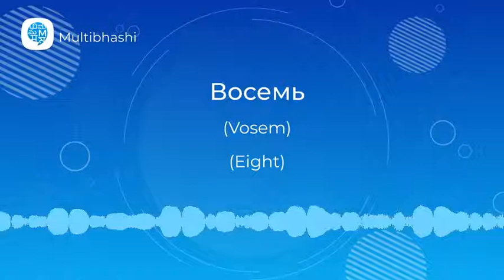How to pronounce 'Vosem' (Eight) in Russian? | Russian Pronunciation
"Hello all!
Our Russian word of the day is 'Vosem'
Thinking what it means?
It means 'Eight'

It’s very easy to learn its correct pronunciation with Multibhashi Russian Learning.

If you wish to learn Russian or any other language in detail and present it confidently before anyone or anywhere, get in touch with us and find yourself speaking the language fluently within just a few days!